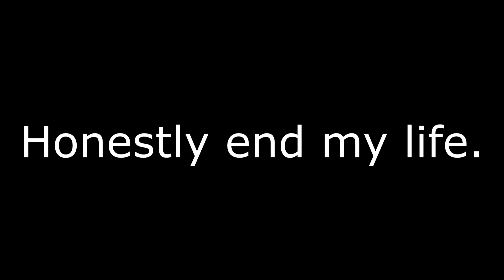Honestly, Thomas get on my level